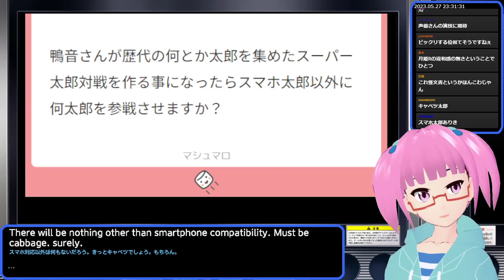【雑談】最近怪文書見なくない？